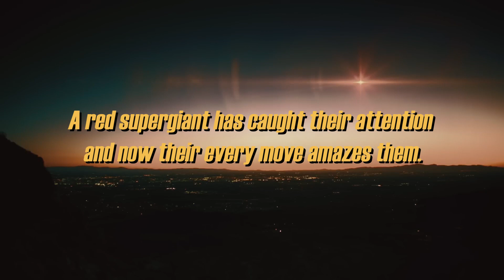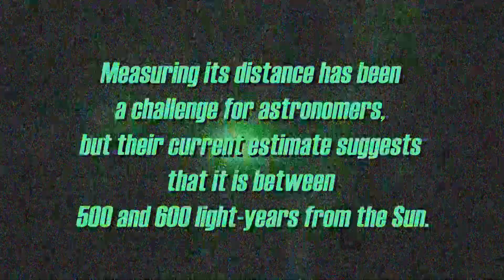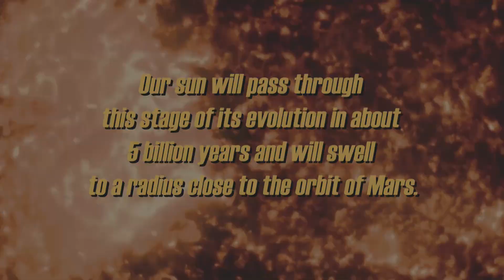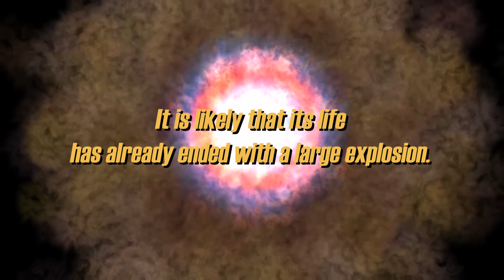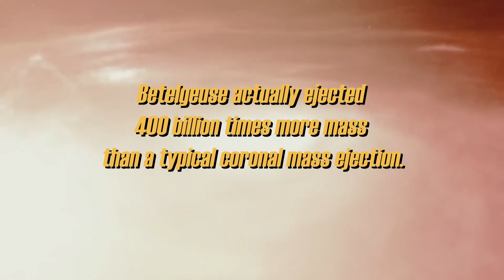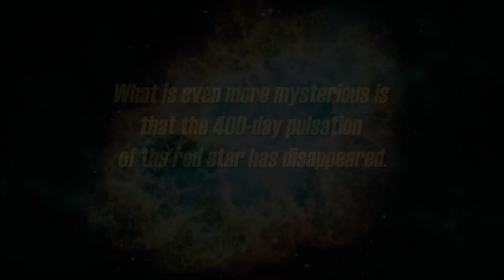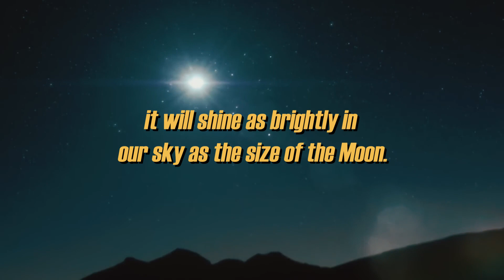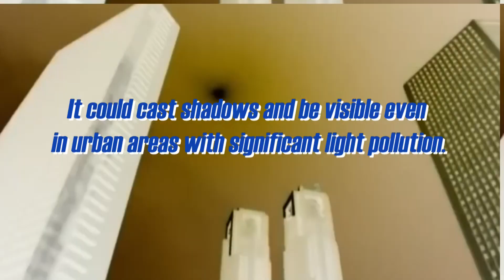Neil deGrasse Tyson Panicking Over The Universe's Largest Supernova Explosion to Happen in 2023!